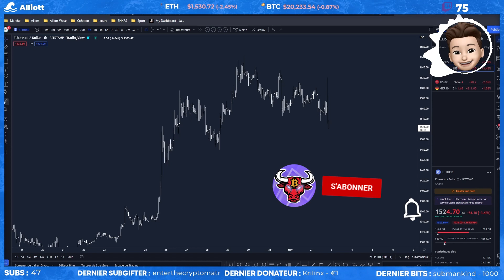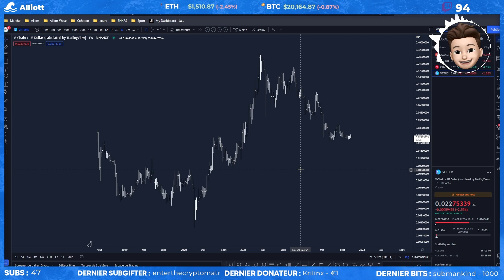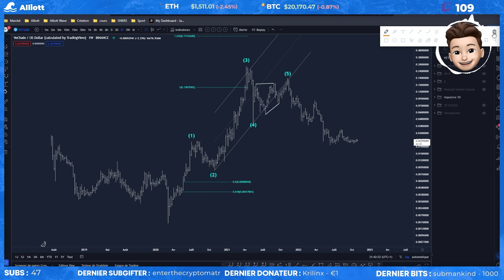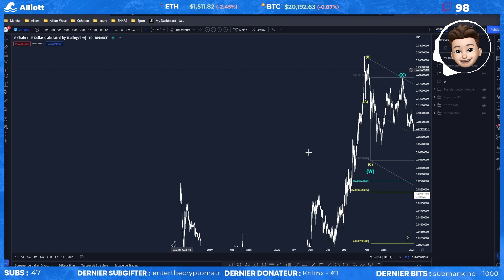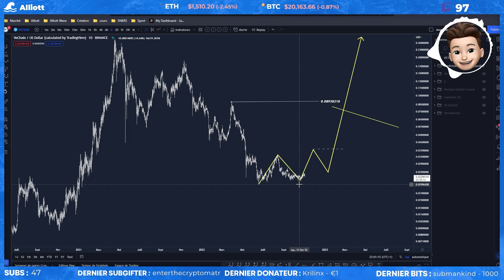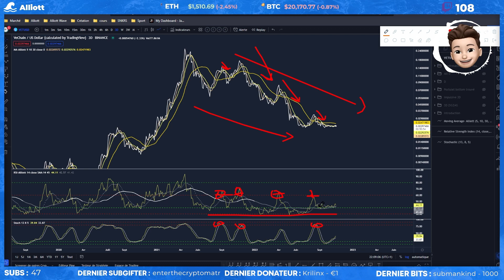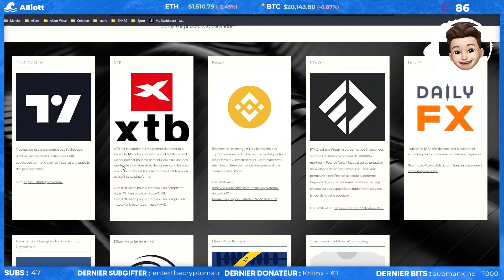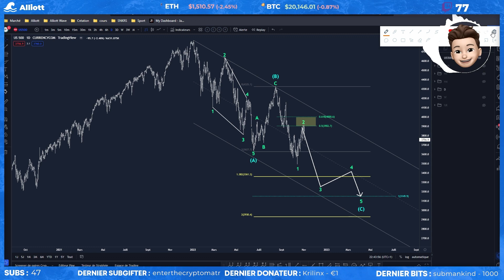ANALYSE VET + S&P500 CRASH AVEC LES ANNONCES | @Alexis_L.​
Dans cette rediffusion de live, on parle du bitcoin et des autres cryptos. Et on répond aussi à toutes vos questions sur les cryptos et autre.

✅ Sommaire de la vidéo :
00:00 Intro
00:11 Les marchés bougent suite à l'annonce du FOMC
02:27 Analyse VET
16:39 Mon investissement sur le CRO
18:15 Pour aller plus loin dans les vagues d'Elliott
20:34 Analyse S&P 500